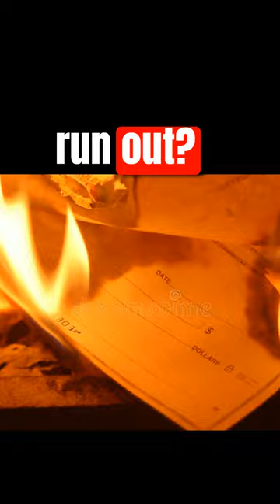Oil Rig AD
Want to Learn how to make money while not working from home?
Want to make absurd amounts of cash while having to ACTUALLY leave your house?
If this sounds like you then sign up for Blue Collar Chronicles Newsletter!

Sent out every Wednesday straight to your inbox.